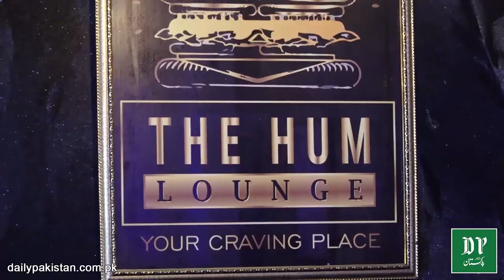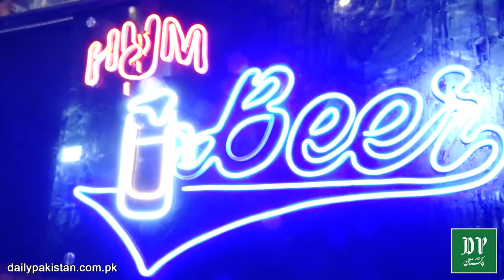Lahore ka woh restaurant jaha nojwan tarah tarah k mashroobat beghair alcohol k pi saktay hain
لاہور کا وہ ریسٹورنٹ جہاں نوجوان طرح طرح کے مشروبات بغیر الکوحل کے پی سکتے ہیں